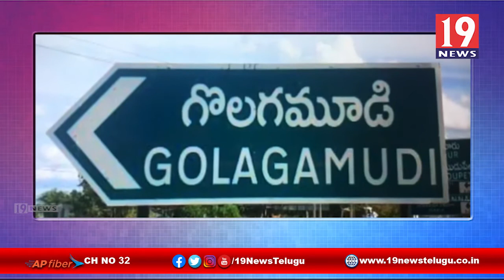పారిశుధ్య కార్యక్రమంలో భాగంగా స్ప్రే మరియు ఫాగింగ్ చేసిన ఎమ్మెల్యే కాకాని -నెల్లూరు జిల్లా